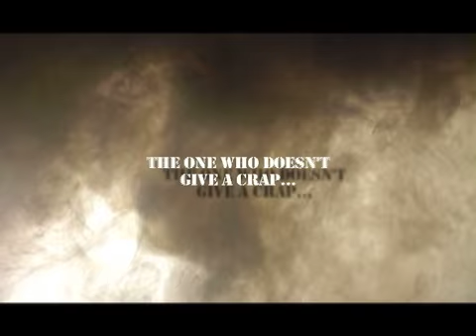Mental Eruption (Trailer)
Originally created for NOP Channel. NOW YOU CAN VIEW THE BIG CLIMAX FOR PART 1!

WITH LOVE
-N.C. ;)